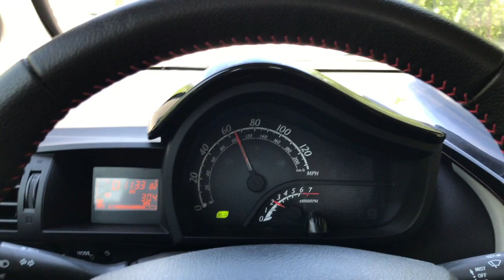Scion iQ window tint installation | 20% tint!!!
Shout outs goes to "Best Reflections". If you're ever in WNC, hit them up!! They are GREAT!! Tinting a 2014 Scion iQ 10 series!!!

Best Reflection Auto tinting
Mills River NC

To All my Vapers out there, You want the BEST Ejuice monthly subscription?!?

Outro Made by: @ZelifyArts

Check me out on my other pages. For new updates follow me on: